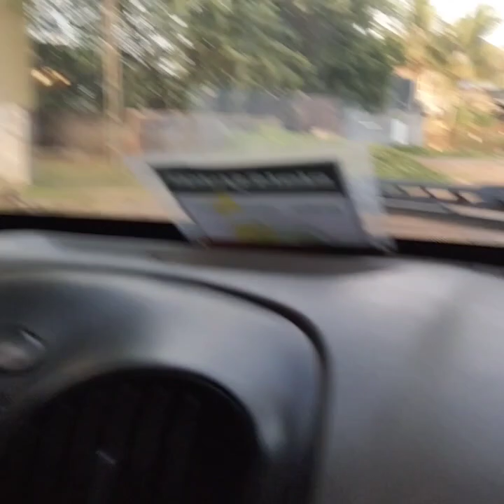Mumbai To Gujrat Vlog | Panoli Aur Bharuch | Video of village